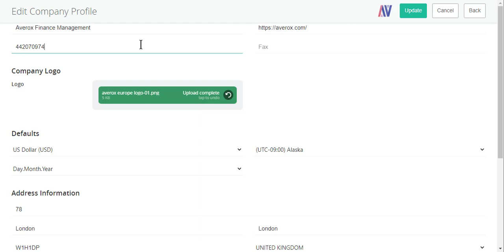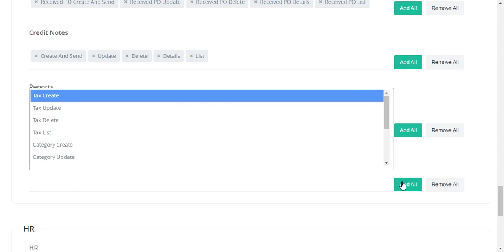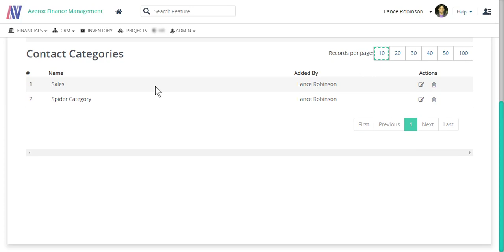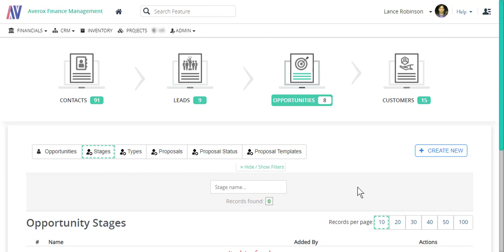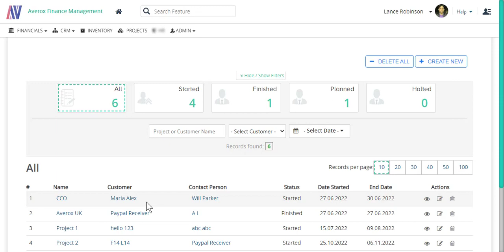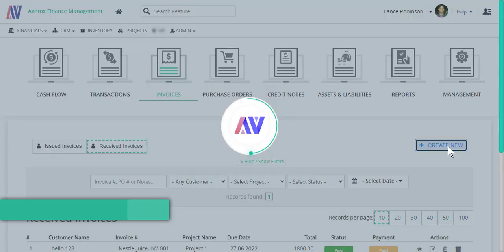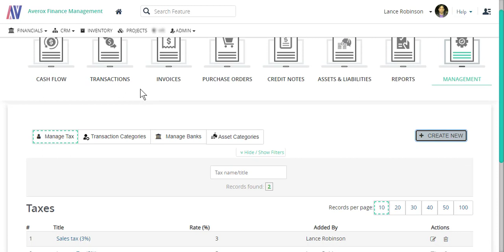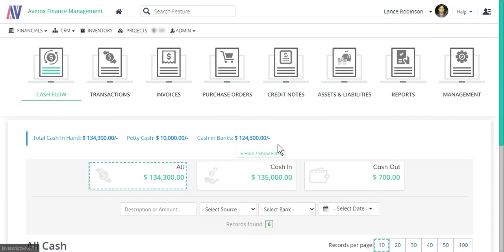Averox Finance Walkthrough